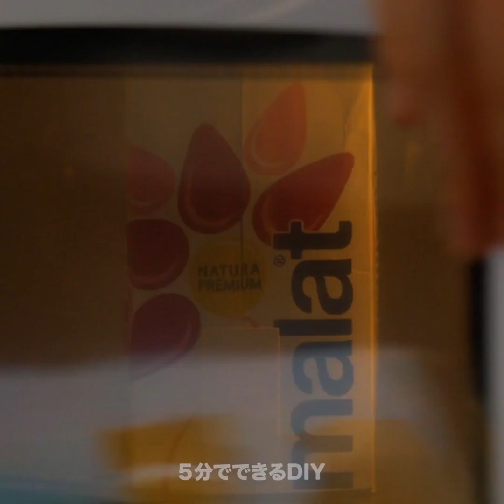とろけちゃう手作りキャンディーとデザート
今週末は美味しいおやつを作ちゃいましょう！料理が得意でないあなたもご心配なく！今日の料理の裏技を使えば、ステキな料理が作れちゃいますよ！新しい材料や、調理法を使ってお気に入りのおやつをネットでも目立っちゃうようなアイテムにしちゃいましょう！台所で楽しめるキッチンのアイディアをチェックしてね！

手作りのキャンディーやデザートをお楽しみください！カラメルをアイスクリームボウルにするアイディアも紹介しちゃう！
ジャムやチョコレートなど、好きな具材を入れたパンケーキの作り方も教えちゃう！クレープも簡単に作れちゃう！見た目も楽しいパーティーにぴったりなレシピもあるよ！

01:23 – 色々な料理法
03:50 – ポップイットチョコレート
05:46 – チョコレートフラワー
07:45 – バズったコーヒー